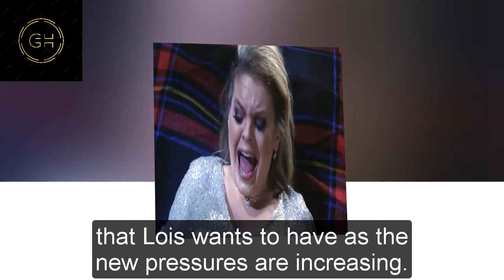GH Shocking Spoilers Ned gets his memories back in the year 90. Olivia attacks Lois to blame her